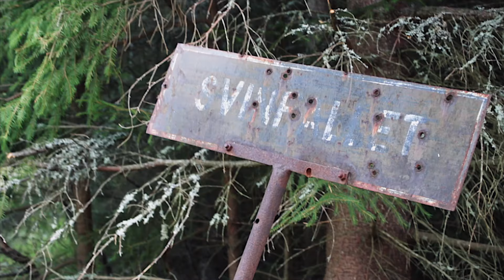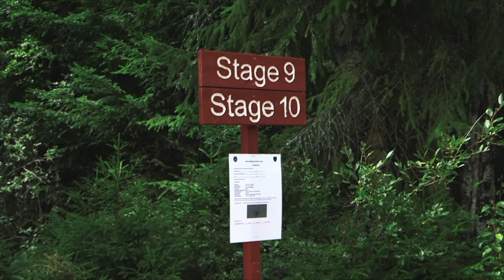IPSC Rifle World Shoot 2019 - Day 2 Highlights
International Practical Shooting Confederation (IPSC) Rifle World Championship Day 2 Highlights!

With the GB Open Team on a break day we follow other national teams and competitors around the 30 stages of the competition. Including Claudia Vidanes , Brian Nelson, Magnus Gustafsson and Joseph Farewell.

Gunroom.tv was created to promote shooting sports in the UK and covers all disciplines from practical shotgun, gallery rifle and target rifle, right the way through to driven grouse/pheasant/partridge, deer stalking and bid game hunting.  We make videos and do reviews on all types of firearms including shotguns, bolt action rifles, underlevers rifles, mini rifles, long barreled pistols and revolvers as well as many others!